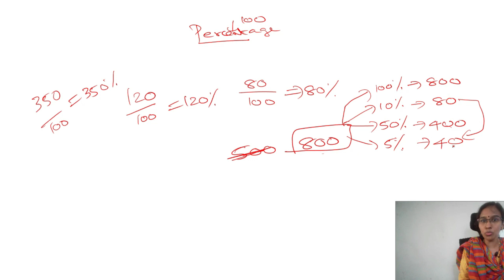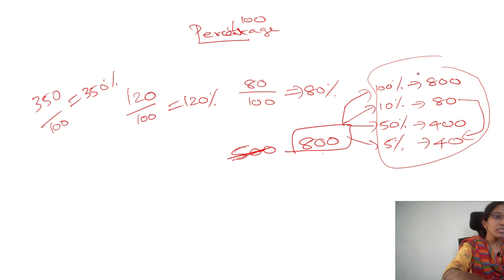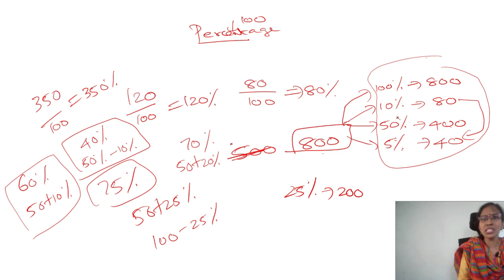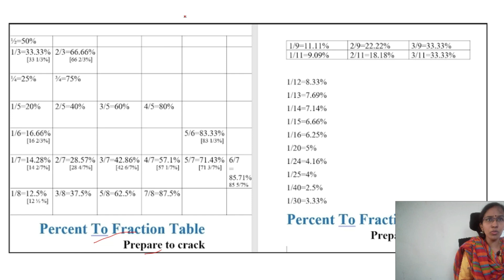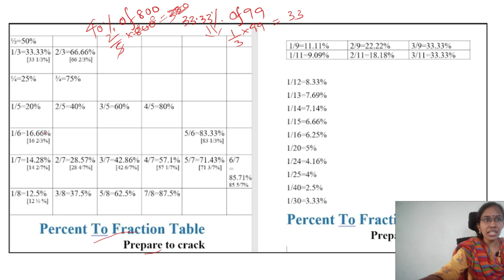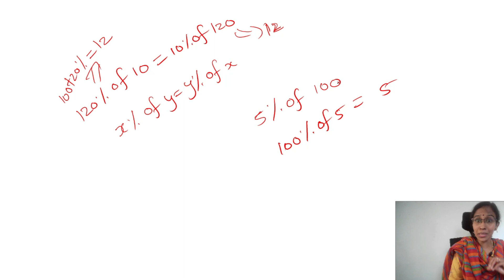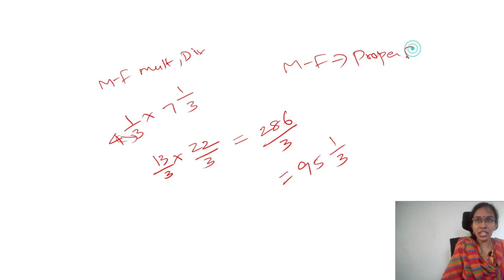Simplification Basics Day 1-Percentage,Mixed Fractions Basics Revised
Our paid Course:
English video Course for Any Competitive Exams/Bank Exams:
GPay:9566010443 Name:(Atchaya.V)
or
Net banking:
Bank account details:
Name:Atchaya V
Bank:State bank of india (SBI)Madipakkam  chennai
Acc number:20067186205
Ifsc code:SBIN0005199

Note:While making payment please mention in description your
 “name-mobile number-P2C”
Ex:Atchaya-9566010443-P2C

After payment send screenshot to this number through  whatsapp/telegram:
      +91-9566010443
or mail the screenshot to :

Other paid courses:
Bank Exam practice PDF Course:
Rs.350 only